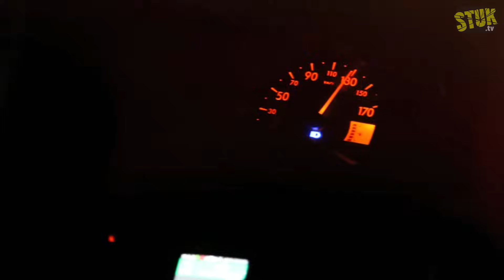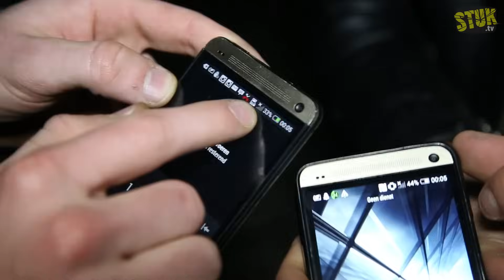#80: Verlaten Ziekenhuis [OPDRACHT]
We moesten 's nachts een kijkje gaan nemen in een verlaten ziekenhuis. Maar die zijn blijkbaar streng beveiligd!